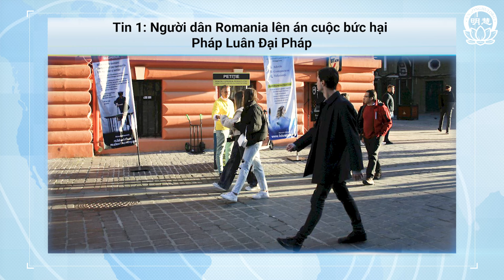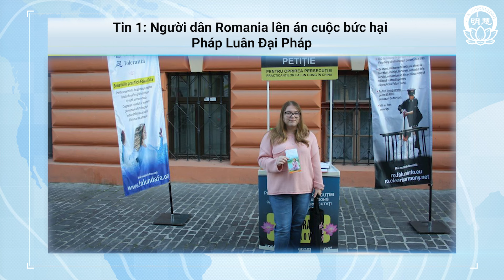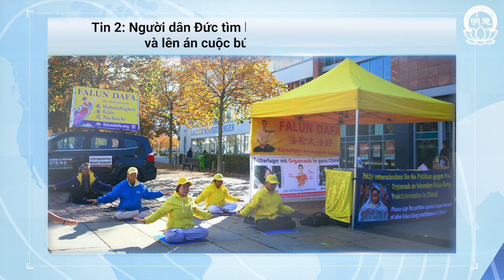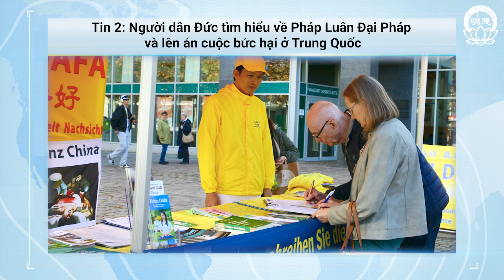Tin Tức Trên Thế giới - Số 242 | Minh Huệ Việt Ngữ